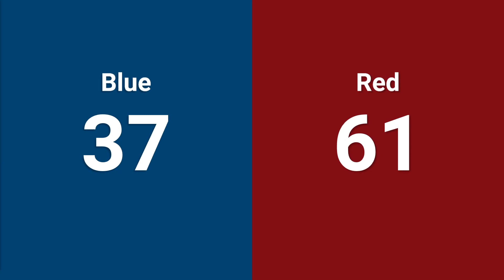Qualification 20 - 2024 Midwest Regional